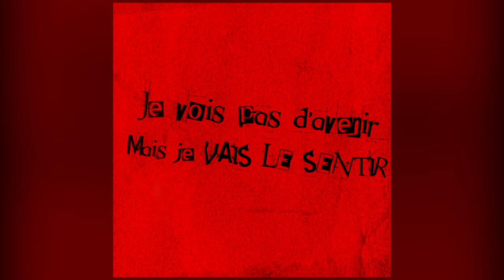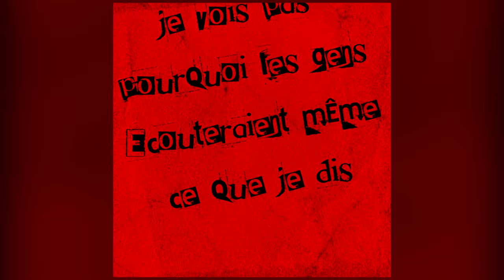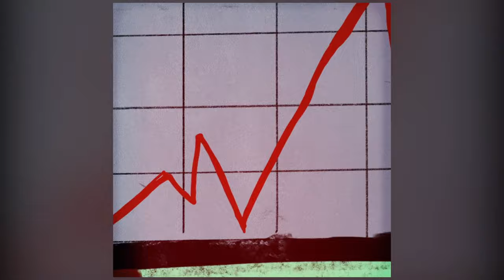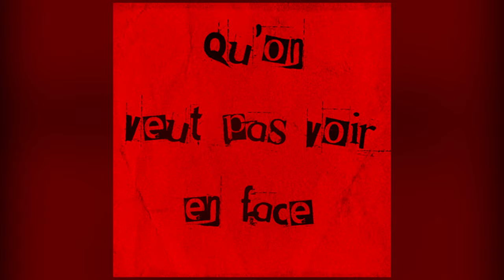Elvis Costello avec Iggy Pop - No Flag (en Français)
Elvis Costello’s “No Flag” with Iggy Pop in French / La chanson de Elvis Costello “No Flag” avec Iggy Pop en Français.
Get notified when Elvis Costello releases new videos by subscribing to his channel and hitting the notify bell / Soyez avisé à chaque lancement de vidéos par Elvis Costello et souscrivez-vous à son canal

Video Credits:
Video by Eamon Singer and Arlo McFurlow / Ce vidéo est une collaboration entre Eamon Singer et Arlo McFurlow
French Adaptation / Adaptation Française: Muriel Teodori & AJUQ

Musicians / Les musiciens:
Voice / Voix: Iggy Pop
All other sounds / Tous les autres bruits: Elvis Costello

Lyrics/Paroles:
Pas de religion
Pas de philosophie
Des idées des mots en vrac venus d’ailleurs mais pas d’ici

Tu plaisantes peut-être mais ton esprit m’échappe
Je vois pas d’avenir
Mais je vais le sentir

Trop tard pour ce genre d’amour
No flag waving high above
Le vide d’un trou noir où je vis
Pas de dieu pour le damné que je suis

En vue pas d’illusion
Et pas plus d’épiphanie
Je vois pas pourquoi les gens écouteraient même ce que je dis

Elle dit: «j’ai lacéré les draps que ton encre a souillés
Tes pouvoirs dérisoires sont déjà effacés»

Il y a de limite aussi
Chaque nuance a ses conséquences
Comme la vague qui zig zag
Je suis la courbe de la finance

Je peux t’envoyer de vers même des alexandrins
C’est des arbres gaspillés car ils ne valent vraiment rien

Piller c’est facile partager semble inutile
Jetons dans l’espace les gueules qu’on veut pas voir en face

Un coup d’oeil au miroir je vois ce que j’étais
Un truc industriel complètement trafiqué

No flag
No flag

Music video by Elvis Costello performing No Flag (en francais). Distributed by Concord.